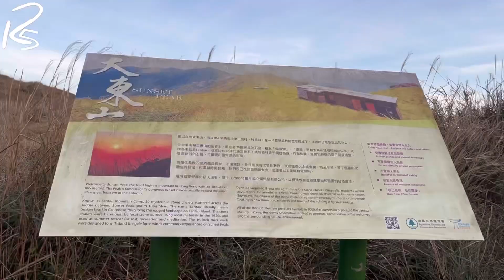Apa kabar kaki ⁉️|| naik dari pak kung au turun di wong lung hang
Untuk rute transportnya TUNG CUNG MTR exit A naik bis 3m turun di PAK KUNG AU

Jadi mau ke Lantau peak atau ke Sunset peak itu rute transport nya sama ya…